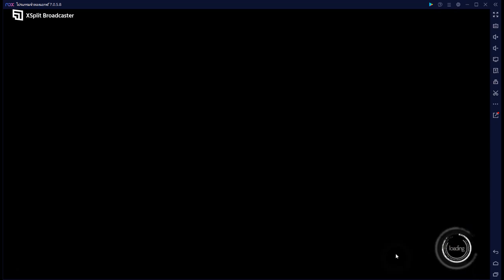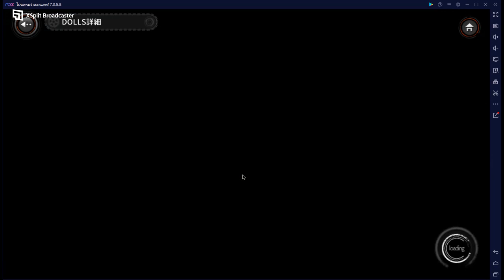AshArms VI 3 10 Farm